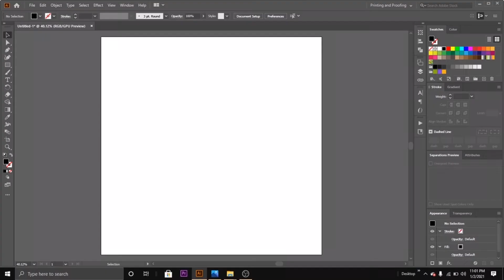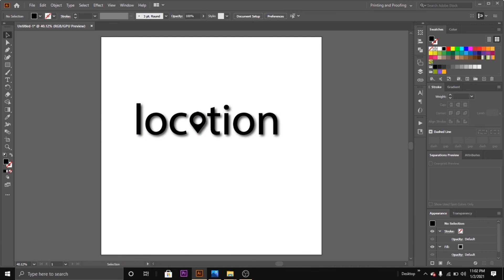Learn How to Draw a logo Location Icon in Adobe Illustrator | munnasky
Location Images. +29,000 Free Graphic Resources. See only Photos or Vectors. Related: location icon in·Adobe Illustrator